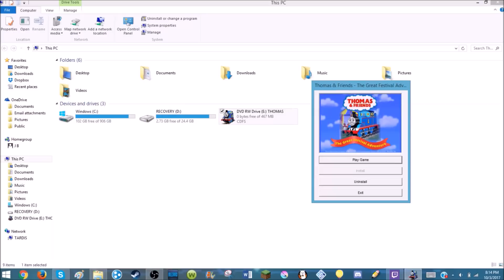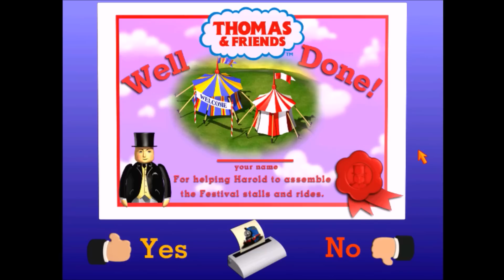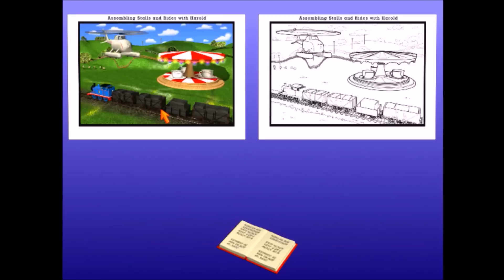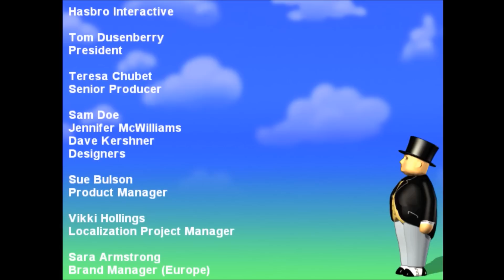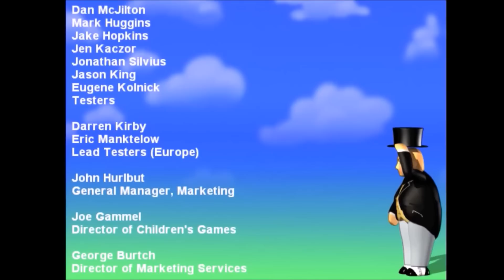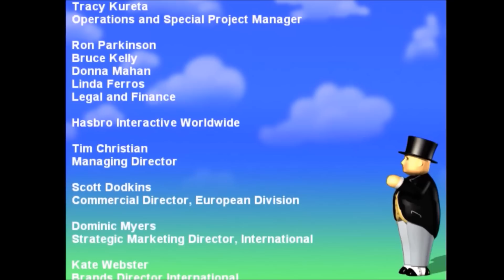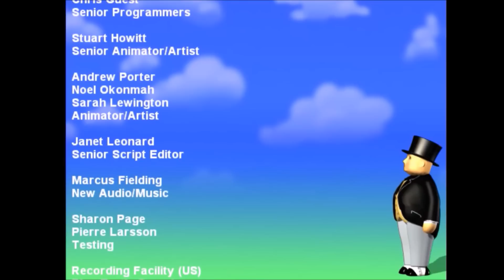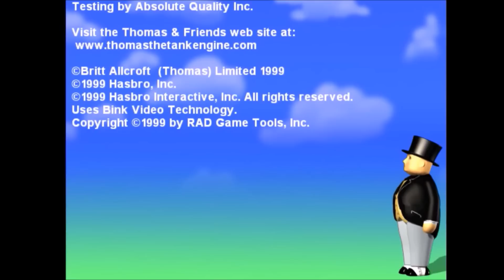Thomas & Friends - The Great Festival Adventure - Full Gameplay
Many years ago, I uploaded a gameplay of this game. I felt like doing it again, because I was able to get better quality here, and it doesn't have young me barley audible in the background attempting to sometimes commentate. Sorry the credits are so long at the end, its just how my computer ran the game. Part of my old footage is spliced into the credits, because my game crashed while recording the credits, I mark the point with some text, sorry if that takes away form the look there. Anyway, enjoy.

I do not own Thomas and Friends.